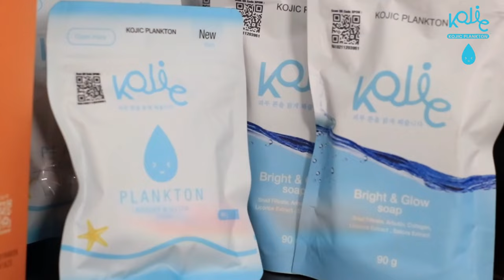CERITA PERJALANANKU DENGAN BABY PRASETYO